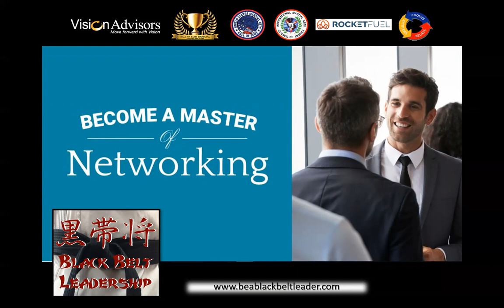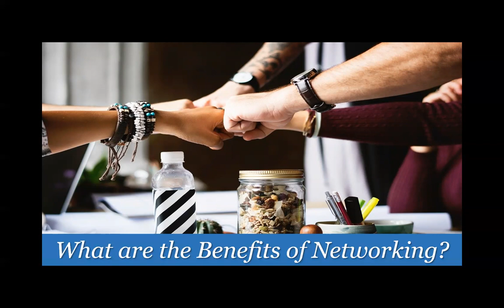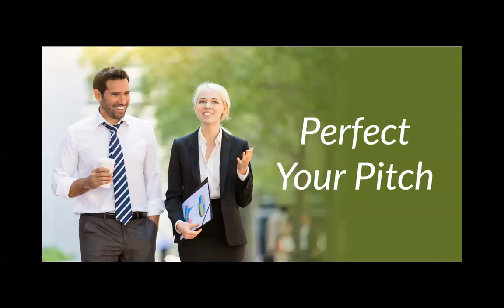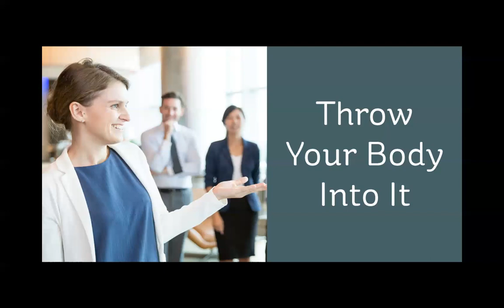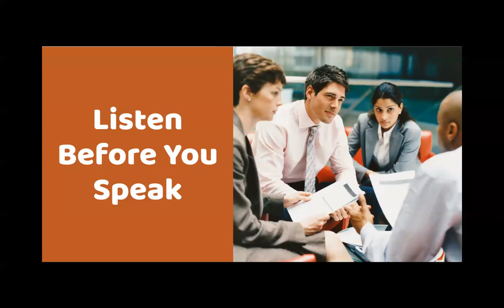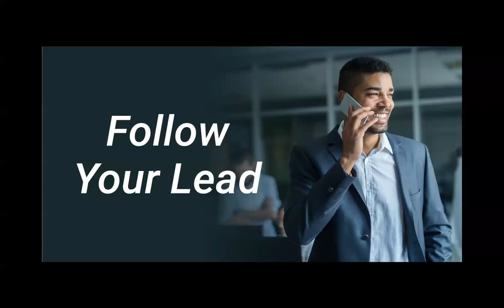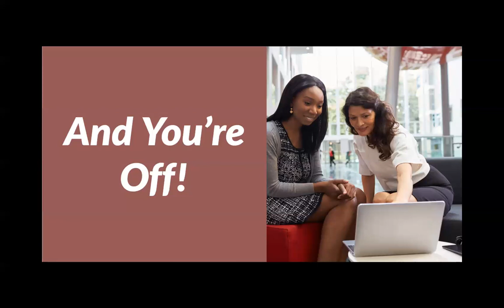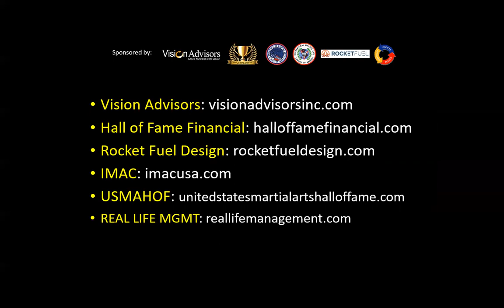MASTER the Art of Networking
Whether you're an introvert or an extrovert, you can MASTER the Art of Networking and create an army of unpaid Sales Team members "telling your story" and introducing you to their clients and customers.  Here's how you do that...